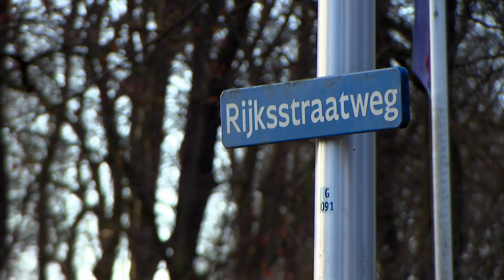Goed begin van het jaar voor Gronings dorp Glimmen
In het Groningse dorp Glimmen is het nieuwe jaar goed begonnen. De Postcodekanjer van 53,9 miljoen euro is gevallen op de postcode 9756, zo is dinsdag bekendgemaakt. Het is de enige postcode in het dorp met 1115 inwoners.